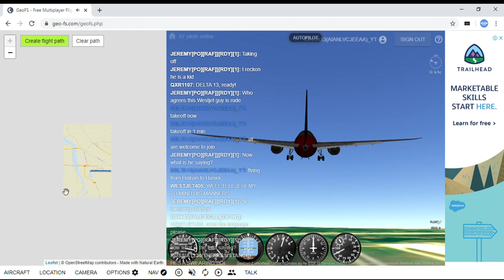Flying from Hainan to Hanoi | Geo-FS Group Flight | Around the World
Hello guys, in this video, I flew from Haikou Meilan International Airport in Haikou, Capital of Haikou to Noi Bai International Airport in Hanoi, Vietnam.